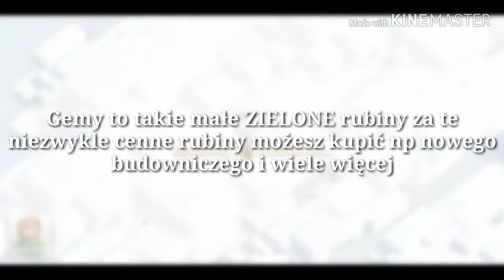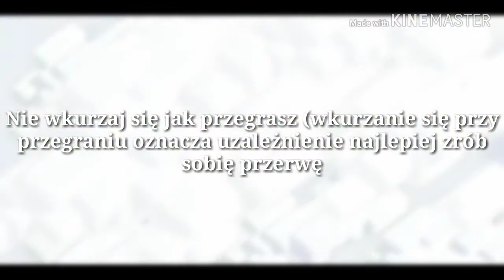POWRÓT | 5 Porad dla początkujących w Clash Of Clans